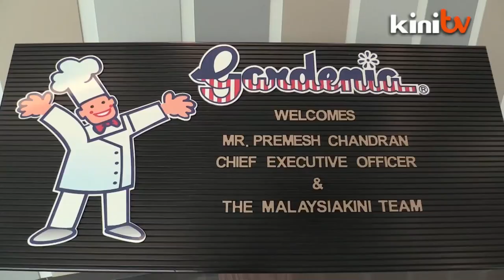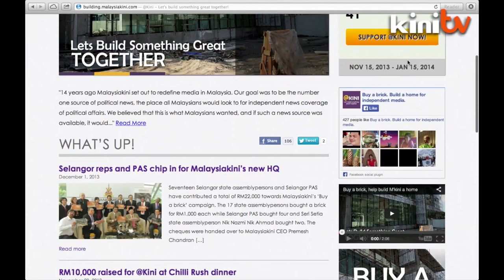Gardenia supports news and views that matter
Gardenia Bakeries Sdn Bhd has joined the ranks of those supporting independent media and has contributed to Malaysiakini's campaign to raise funds for its new premises in Petaling Jaya.

The CEO of Gardenia, Yap Kim Shin feels that Malaysiakini's journey runs parallel to Gardenia's development, as they both have been through a long and hard journey to get to where they are today.